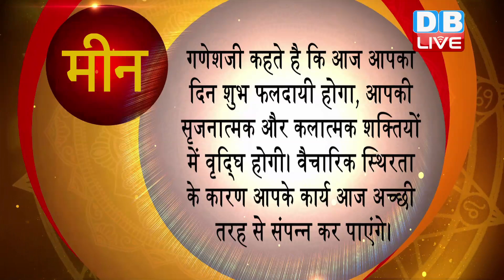20 March 2021 | आज का राशिफल | Today Astrology |Today Rashifal in Hindi | AstroLive​​​​​​​​​​​​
20 March 2021 | आज का राशिफल | Today Astrology |Today Rashifal in Hindi | AstroLive​​​​​​​​​​​​